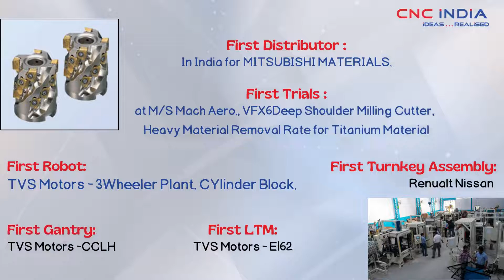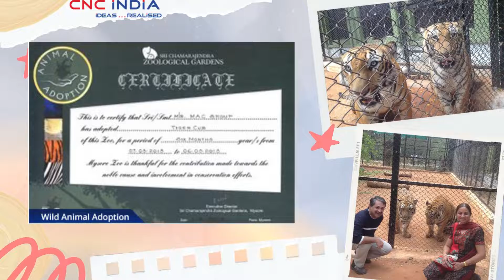CNC India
Grand beginning of 30th Year - Committed to Smart Future